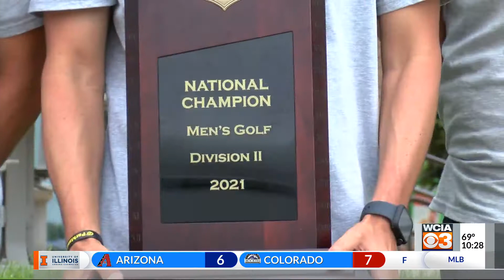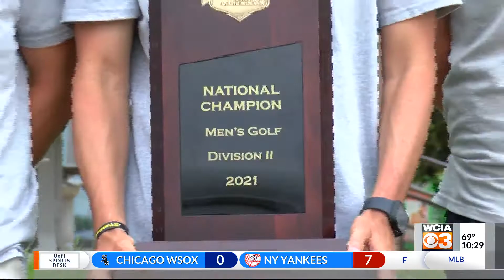Parkland Cobras named NJCAA Champions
CHAMPAIGN (WCIA) -- The Parkland Cobras have been crowned NJCAA Champions for the first time in program history. The Cobras beat South Mountain Community College by two strokes on Friday at Swan Lake Resort in Plymouth, Indiana. They returned to Champaign on Saturday morning, to celebrate their first team title after finishing fifth in 2019.